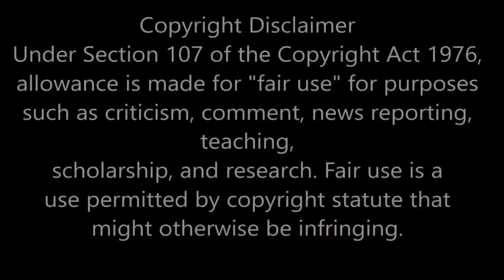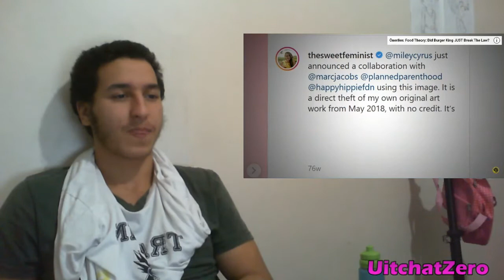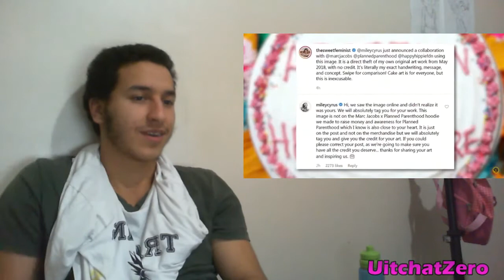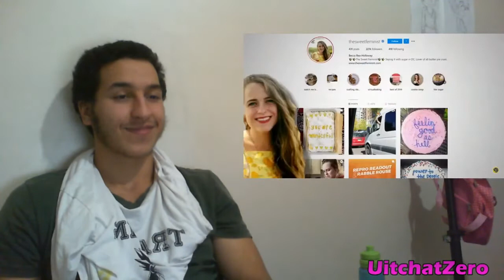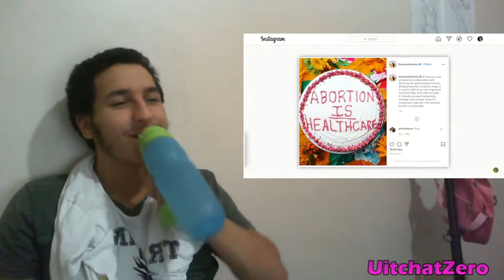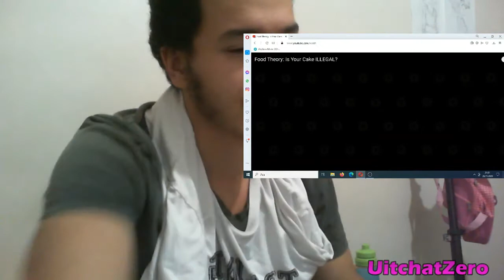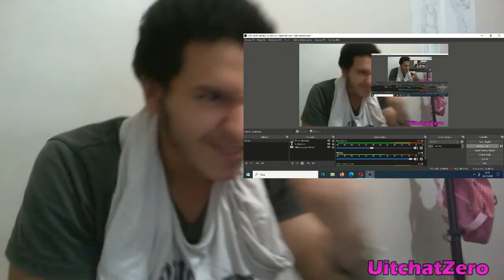Food Theory: Is Your Cake ILLEGAL? Reaction!